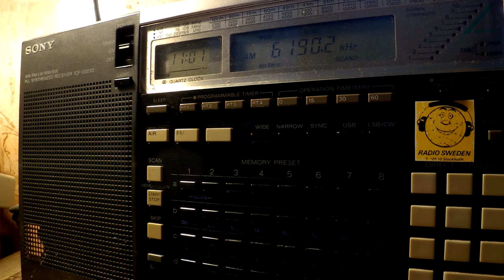21 03 2017 Numbers station S06s Russian Lady in Russian to Eu 1100 on 6190 in CUSB